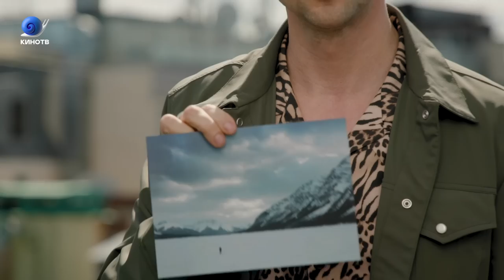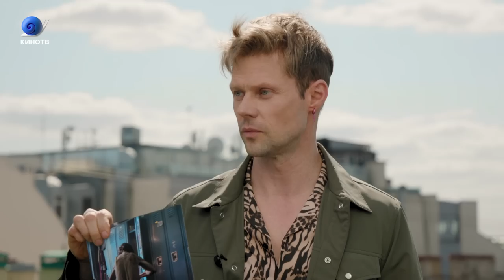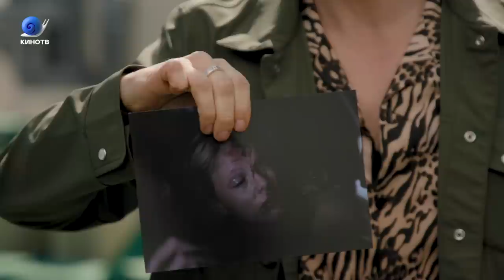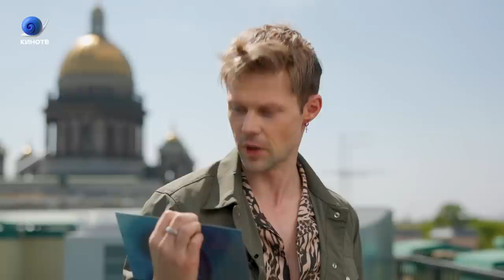Скриншот: Даниил Воробьёв угадывает фильмы по одному кадру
Всё новое — это хорошо забытое старое, подумали мы и возродили рубрику «Скриншот». Правила те же: герой смотрит на стоп-кадр и пытается вспомнить, в каком фильме он его видел (или не видел, зависит от ситуации). Первый на очереди — актёр Даниил Воробьёв из «Триггера», «Медиатора», «Конца света» и «Грома: Трудное детство».

Сериалы «Кошка» и «Жить жизнь» с участием Даниила Воробьёва — уже в каталоге START.

Содержание:

00:00 Вступление
01:23 Отступление о сериале «Кошка»
02:44 Кадр №1. О похудении
05:58 Кадр №2. Об экзотической еде
07:52 Кадр №3. О работе в другой профессии
09:44 Кадр №4. О «сушке тела» и исполнении женской роли
12:14 Кадр №5
13:16 Кадр №6
14:15 Будущие проекты Даниила Воробьёва